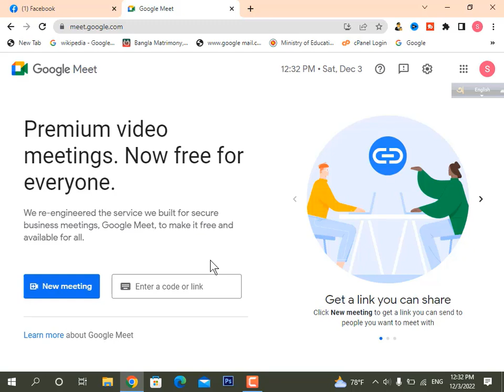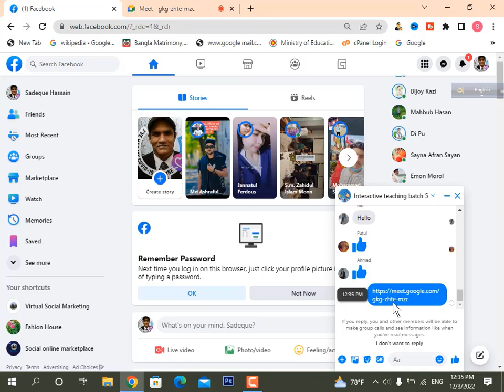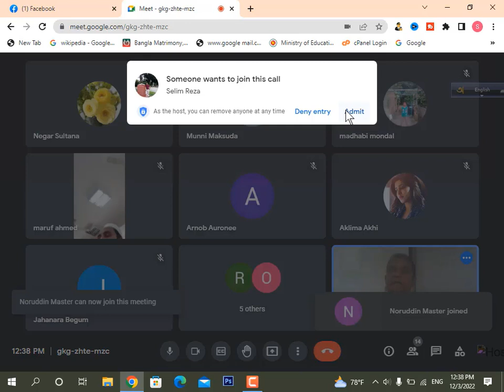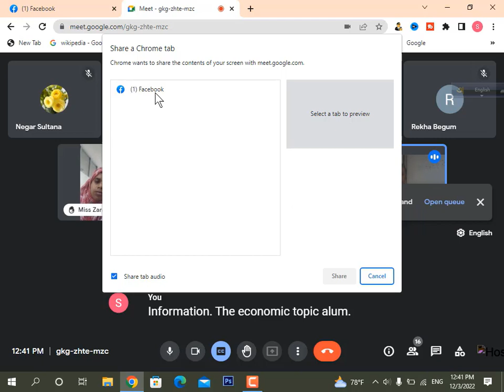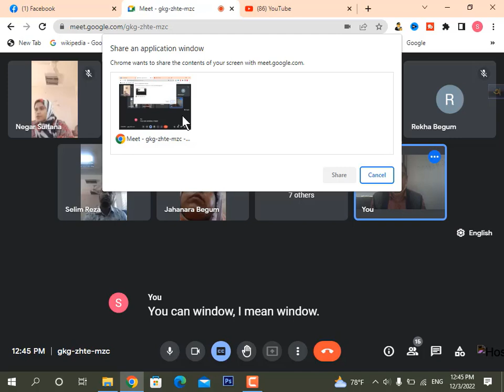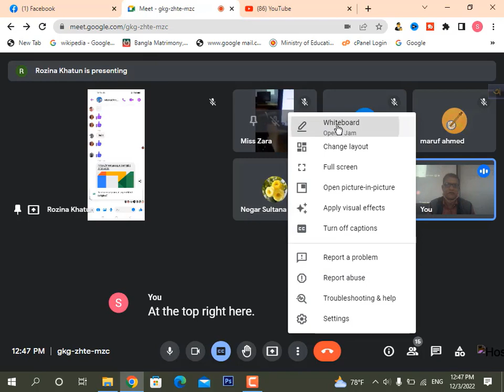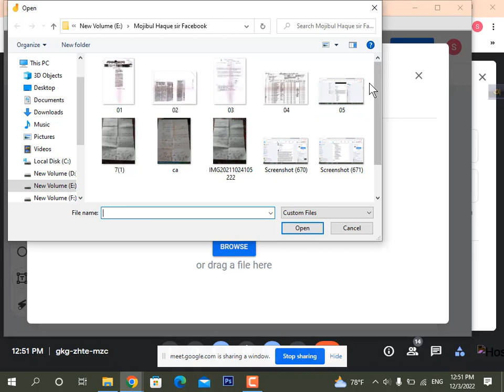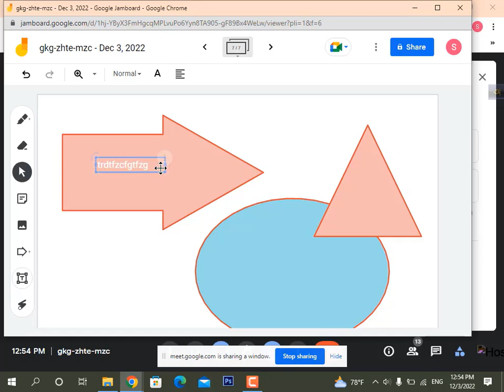Google Meet for Online Class,গুগল মিট দ্বারা ডেক্সটপ বা ল্যাপ্টপে ক্লাস, How to drive Meet Class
Google Meet for Online  Class, Google Meet for Online  Class,গুগল মিট দ্বারা ডেক্সটপ বা ল্যাপ্টপে ক্লাস, How to drive Meet Class, How to drive  A successful Google Meet Class, Meet Class.
Basic of  information and communication technology of HSC, ICT AND TECH TIME.
ICT AND TECH TIME,
ICT AND TECH,
ICT TECH TIME,
Computer Tech,